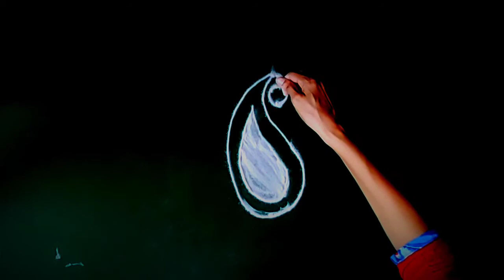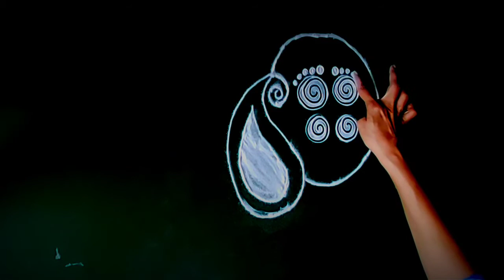गौरी गणपतीच्या आगमनासाठी काढा ही सुंदरशी रांगोळी/very beautiful rangoli for ganesha festival